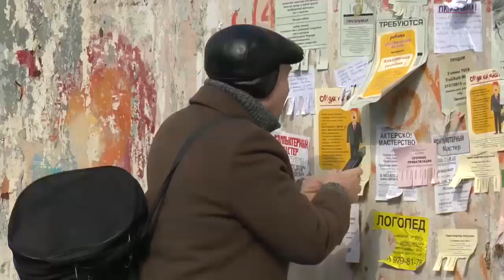Россия ва миграция: Ўзбекистонлик ўқитувчи пул учун қотилликка қўл урадими? - BBC Uzbek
Россиядаги ўзбекистонлик меҳнат муҳожирлари ҳақида фильм ва ё рус мардикорининг тақдири... Режиссёрнинг биринчи фильми бир йўла икки соврин олди.

Асли ўзбекистонлик бўлган режиссёр Александр Новиков Янгинов меҳнат муҳожирларининг Россиядаги ҳаёти ҳақида ҳикоя қилувчи "Юлдузлар" номли фильм суратга олаётгани борасида аввал маълум қилган эдик. Мазкур фильм ўтган хафта "Сталкер" халқаро кинофестивалида иштирок этди.

6 кун давомида фестивал доирасида 67 фильм намойиш қилинди. "Юлдузлар" фильми "Сталкер" дебюти совринини қўлга киритди. Ҳамда "Оксфам" гуманитар халқаро ташкилотининг мигрантлар, қочқинлар ва бошпана изловчи шахслар ҳуқуқини ҳимоя қилиш бўйича энг яхши фильм деб топилди.

Инсон ҳуқуқлари ҳақидаги фильмларнинг мазкур халқаро кинофестивал 1995 йилдан буён ўтказилиб келинади. "Сталкер" бу йўналишда фильм яратган кинематографларни тақдирловчи ҳозирча ягона фестивалдир. Уни Россия кинорежиссёрлари Гильдияси таъсис этган.

Видеолавҳани Москвадаги мухбиримиз Соҳиба Ҳаёт тайёрлаган.